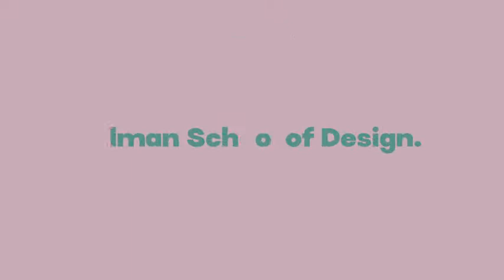Mark Boudreaux: Christmas Special - The Joy of Star Wars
The topic of this conversation is toys. But toys are more than just presents for children. We often take them for granted, but the reality is that they are an important part of our lives. When playing with toys while growing up, we develop our motor and cognitive skills, we learn how to be creative, solve problems and overcome obstacles. Toys also help us to learn to walk, talk, socialize, acquire knowledge, grow emotionally and develop social and spatial awareness. Mark Boudreaux is one of the greatest toy designers in the world. He is also a legendary DAAP alumni. He has worked as a designer of Star Wars toys since 1977, just as the Star Wars franchise was first introduced. In recognition of his work, he was inducted in the Pop Culture Hall of Fame and the Toy Collector’s Hall of Fame. He just retired after 43 years from Hasbro, and in his conversation with Gjoko Muratovski (Director of the Ullman School of Design), he shares insights from his long career working on the Star Wars toys.